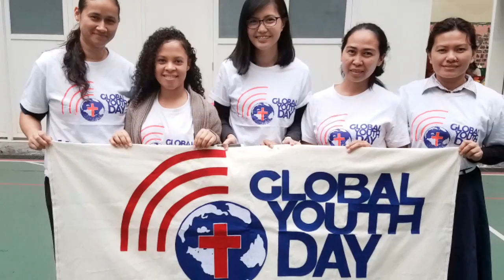HKAIC Global Youth Day 2017 - Be The Sermon 😊 (March 18, 2017)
Global Youth Day 2017 - Be The Sermon 😊